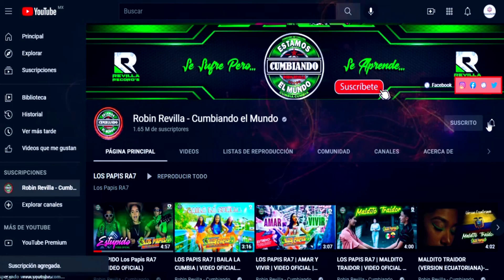QUIEN PIENSA EN TI LOS KUMBIAMBEROZ DE MEXICO